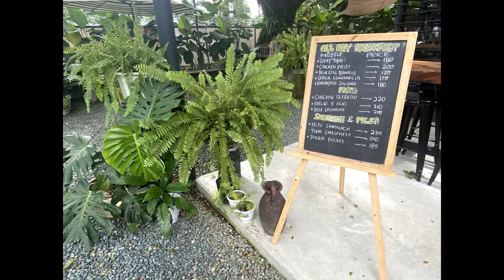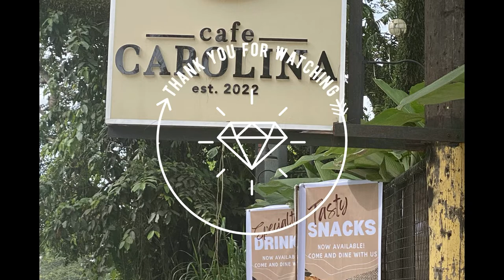Cafe Carolina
Amadeo, Cavite